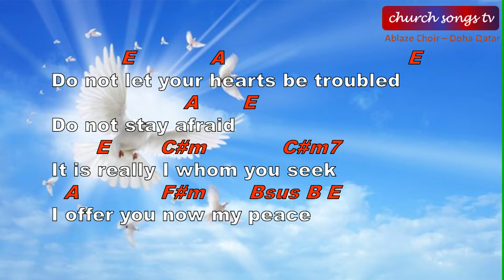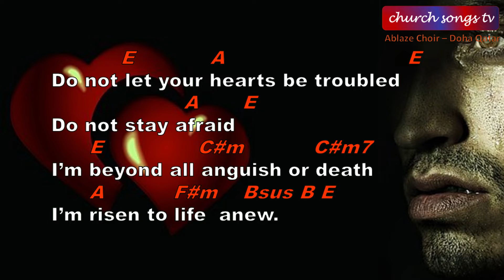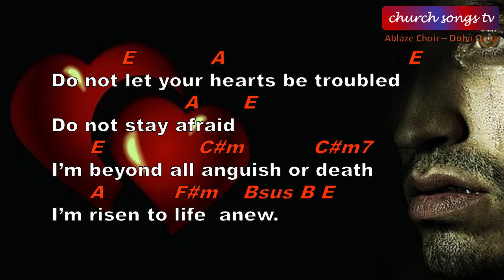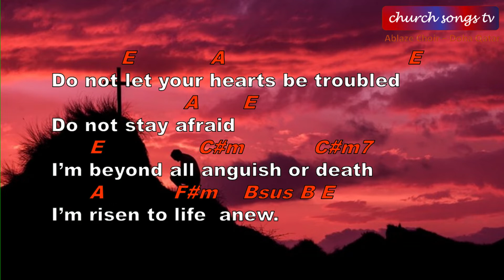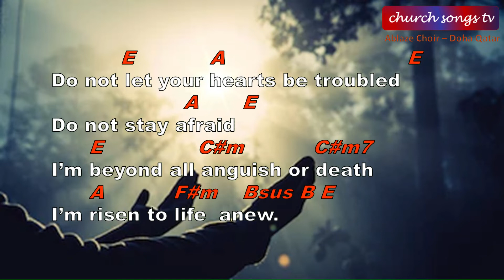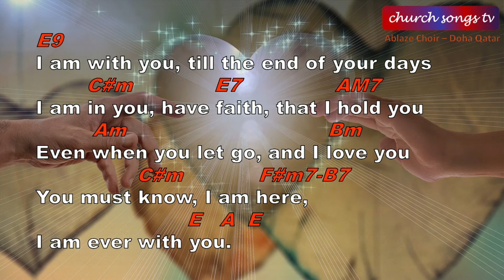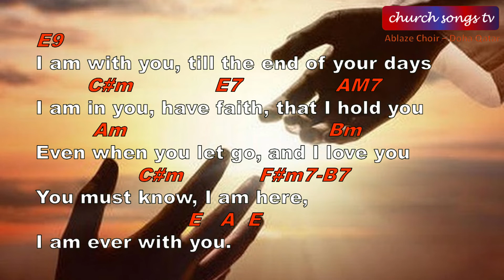I AM EVER WITH YOU COVER BY CHURCH SONGSTV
Church SongsTV
Just type your comments down below if you would like to request for the
Full Chords Sheet for this Song

Instrument/Guitar: Celso
Voice: Deliza & Celso

Lyrics:
I Am Ever With You
Arnel Aquino, SJ

Do not let your hearts be troubled
Do not stay afraid
It is really I whom you seek
I offer you now my peace

I have waited for this moment
To be with you again
In my heart you'll remain
In your heart I'll stay

Chorus:
I am with you, till the end of your days
I am in you, have faith
That I hold you, Even when you let go
And I love you, You must know.
I am here. I am ever with you.

I'm beyond all anguish or death
I'm risen to life anew

When you feel that you've been emptied
And can give no more
Know that I am your breath
and I fill your soul.